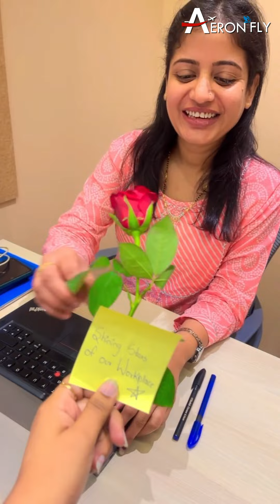Women's Day| Corporate reel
Celebrating the amazing women at AeronFly! Join us for a glimpse of our fun-filled day filled with cake, roses, and appreciation for the incredible women who make our team strong.